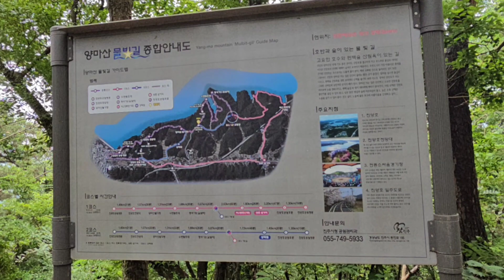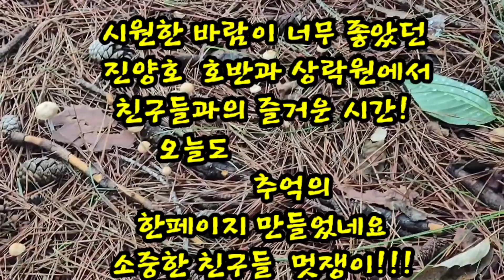제348회 꽃길동행 양마산 둘레길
친구들과 찾은 양마산 둘레길 비도 오지 않고 그늘은 시원하고 즐거운 시간~